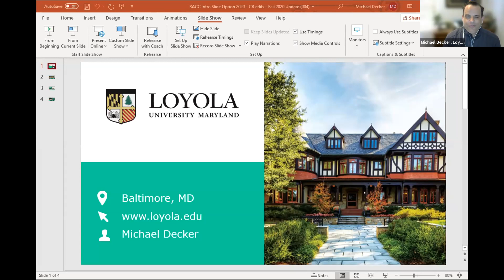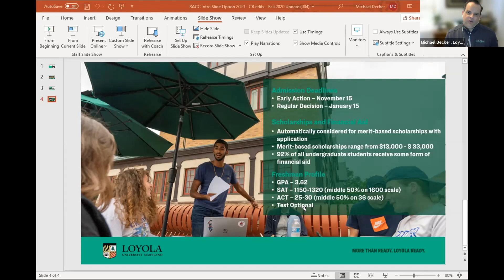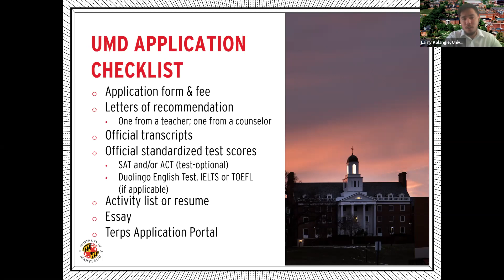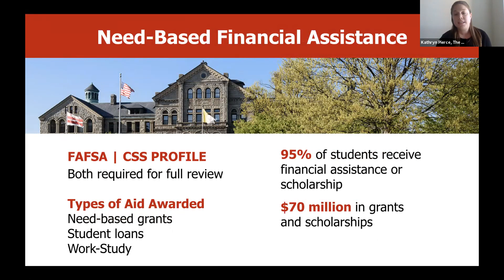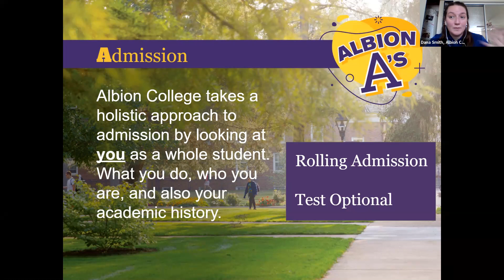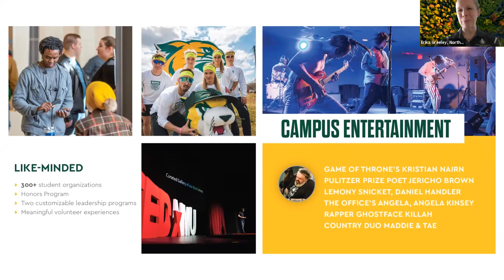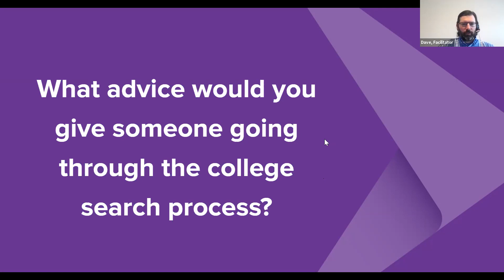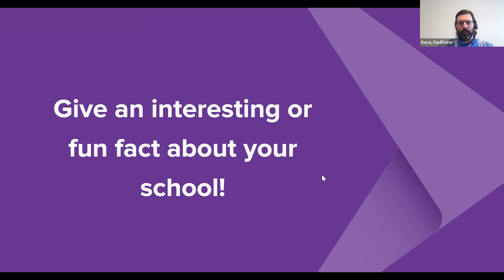Session A4 - WACAC Virtual College Fair - March 14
In this session, you will hear from the following institutions:

Loyola University Maryland (MD)
University of Maryland (MD)
The Catholic University of America (DC)
Whitworth University (WA)
Albion College (MI)
Northern Michigan University (MI)